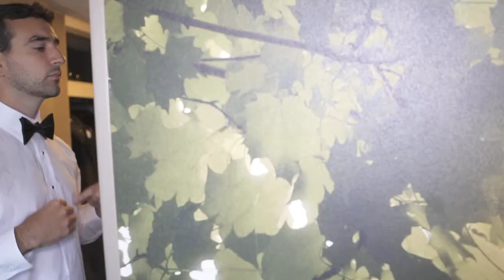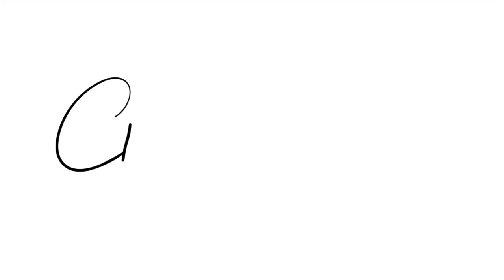Trump National Golf Club - 100 Shadow Tree Ln Briarcliff Manor, NY - Danielle & Daniel Wedding Recap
We had a great day with a lovely couple at Trump National Golf Club in Briarcliff Manor, New York!

Christopher’s Photography Studio is very proud to create these memories and would love to create memories for you too!

If you would like to learn more about our services you can give us a call at and please feel free visit our